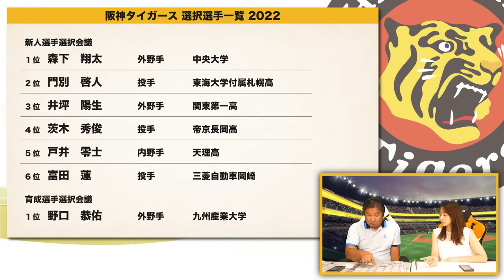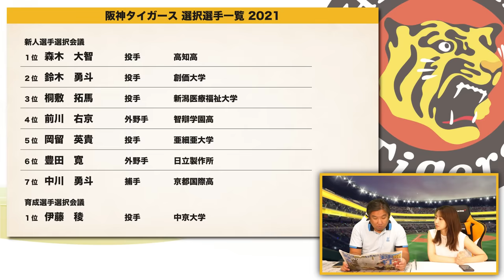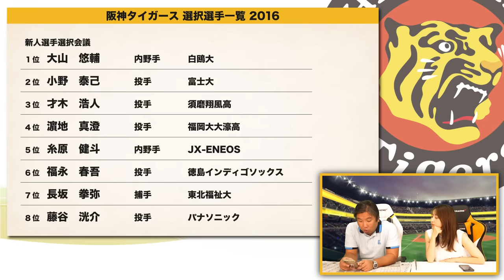【ドラフト通信簿④】阪神は今年のドラフトに注目⁉︎1位下村がまさかの怪我…2位椎葉は即戦力ならず。隔年で凄い選手を獲得する阪神のドラフトとは…【阪神編】